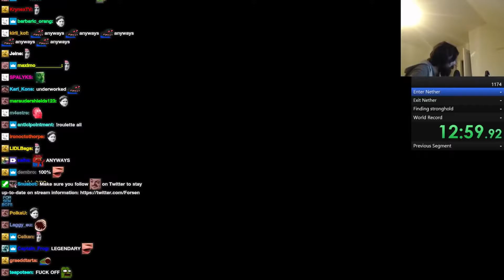Forsen AI TTS Donations #70 MINECRAFT SPEEDRUN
FeelsOkayMan Archiver is an demonetised archive of all content that FeelsOkayMan produced.

Lets talk about me... Lets talk about the 6 foot 8 frame, the 37 inch vertical leap, the black steel that drips down my back AKA the bullet proof mullet, the Google prototype scopes with built in LCD LED 1080p 3D Sony technology, the Ethiopian poisonous caterpillar AKA slick daddy. Lets talk about the cabinets right behind me that go 40 feet deep into the wall that houses the other 95 percent of my trophies, the awards, the certificates all claiming first place, right? Let me give you a little inside glimpse into the hotshot video gaming lifestyle of the two-time international video gaming superstar. Because that's what this channels about, that's what this domains about, that's what this society is about. You're looking at the face of Twitch and god damn.

You are talking about the Google prototype scopes with built in LCD, LED, 1080p, 3D, Sony, technology, built into every single lens on the google prototype scopes. They send me a brand new pair every single morning. I step outside of my third mansion front door. Little knock on the door, early morning. I open it up, butt naked with a robe draped over my shoulders. I look down, there's the package. I open it up, I put it on the marble granite counter top in my kitchen. And then I cut it open. Boom right there there it is. The latest one.